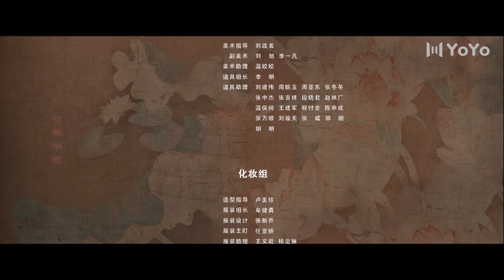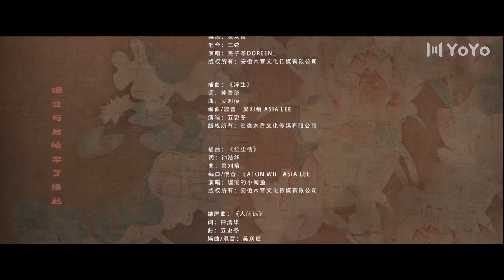(Long version) เจ้าเมืองกำมะลอ EP02丨Yes, The False Judge (Sun Zihang, Song Meixuan)丨这小子真帅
Drama name: เจ้าเมืองกำมะลอ Yes, The False Judge

 หลิวเปยเปย โจรรูปหล่อปลอมตัวเป็นผู้พิพากษาที่ได้รับการแต่งตั้งใหม่เพื่อต่อสู้กับพวกอันธพาล จะแก้ไขวิกฤต และผดุงความยุติธรรมในเมืองเกาย่า ได้อย่างไร หญิงสาวจะหาคู่หมั้นที่เหมาะสมได้หรือไม่ โปรดติดตามได้ใน เจ้าเมืองกำมะลอ